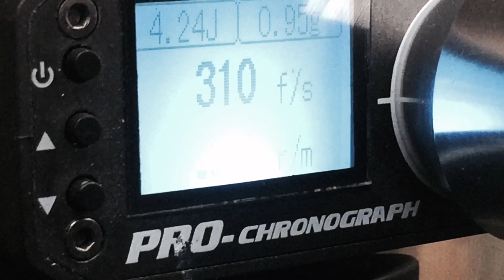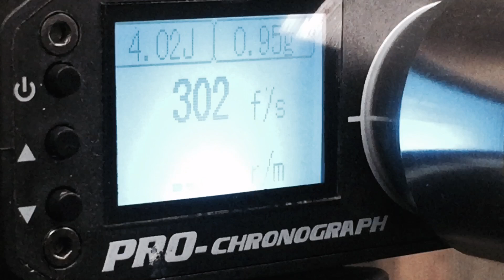TM4 Heckler & Koch Hk416 im Kaliber 0.43 Real Action Marker **NEU**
Präsentation der neuen TM4 Heckler & Koch Hk416 RAM Waffe von Umarex. Für Vorbestellungen einfach auf unseren Onlineshop gehen die Auslieferung erfolgt in KW52 / 2015. Hier der Link zum Artikel